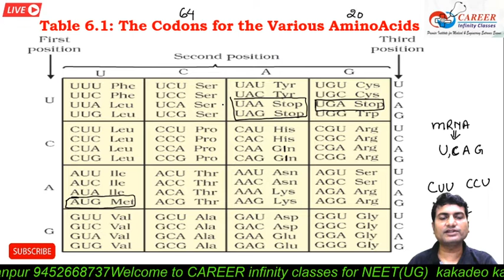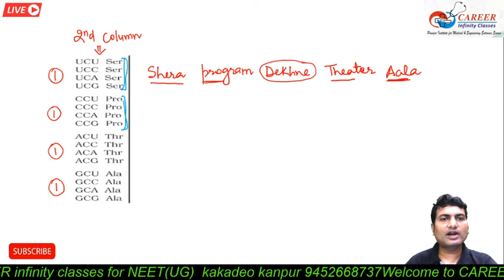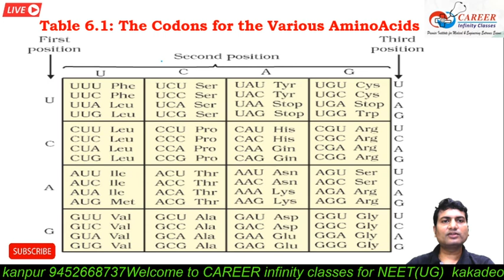NEET 2020#short trick to learn genetic code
Best NEET (UG) Coaching in Kanpur
✅ Career Infinity Classes Contact Numbers:

Career Infinity Classes, Kanpur -  Best NEET(UG) Coaching in Kanpur
💼 Head Office Address :

Address: RaniGanj,Kakadeo, Kanpur, Uttar Pradesh 208025

  t.me/ mu4uAGb4th8xMDRl